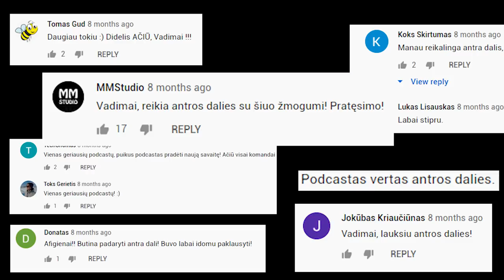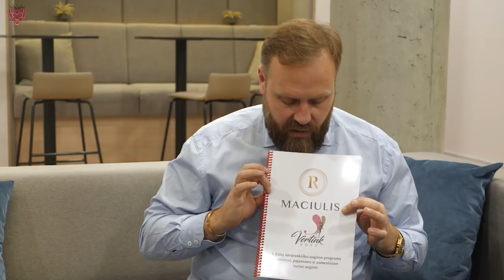SVARBIAUSIAS VIDEO 2020-iems METAMS // ZIZAS PODCAST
Su Romualdu Mačiuliu dirbu asmeniškai nuo 2019m. pavasario. Atėjau pas jį su keliom problemom ir skaumais, kurių negalėjau nugalėti savo turimom žiniom. Jutau sielvartą ir kaltės jausmą dėl mamos netekties. Pirma mūsų sesija su Romualdu truko daugiau nei 14val. Buvo be galo sunku, tačiau pačioje pabaigoje apie  12val. nakties aš pagaliau atsakiau į visus klausimus ir suvokiau, kad toje situacijoje aš niekuo negalėjau padėti savo mamai.
Antras klausimas, kuris manęs neramino - aš dariau geras apyvartas savo versluose, bet pinigų asmeninėje sąskaitoje buvo nepakankamai. Kai pradėjom aiškintis kodėl taip atsitinka, supratome, jog PINIGAI mano VERTYBIŲ sistemoje buvo labai žemai. Keleta asmeninių sesijų su Romualdu ir per paskutinį pusmetį mano finansai užaugo 2-3x (priklausomai nuo mėnesio). Kaip? Nepradėjau pardavinėti jokių naujų produktų. Tiesiog pradėjau vertinti TIEK SAVE, tiek savo PRODUKTUS bei PASLAUGAS.
PRADĖKIT VERTINTI SAVE IR JŪS!
KIEKVIENAS IŠ JŪSŲ ESAT VERTI DAUGIAU. ŽYMIAI DAUGIAU!

Pradėkit NAUJĄ DEŠIMTMETĮ VERTINDAMI SAVE IR PASIIMANT TAI, KO NORIT IŠ GYVENIMO! JOKIO VANDENS. JOKIŲ NESĄMONIŲ. PRAKTINIAI DALYKAI, KURIE PADĖJO MAN IR PADĖS IR JUMS!

Šis podcast'as buvo pirmą kartą filmuojamas ir tuo pat metu transliuojamas Facebook'e todėl TIK jo LIVE dalyviams buvo speciali kaina, tačiau aš paprašiau Romualdo, kad jis mano Youtube žiūrovams padarytų Kalėdinę Dovaną - DIDELĘ NUOLAIDĄ šiom programom. Naudokitės proga, draugai!

Romualdas Mačiulis - sertifikuotas žmogaus elgsenos ekspertas, verslininkas, konsultantas ir pranešėjas. Moko kaip padidinti ir įsitraukimą, žino, kaip pagerinti komunikaciją tarp žmonių, padeda pasiekti tikslus.